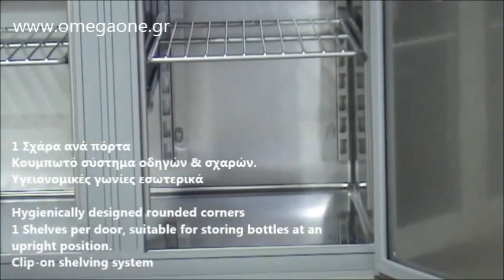Στενό Ψυγείο Πάγκος Συντήρηση 2 Πόρτες Ψυκτικό Μηχάνημα Δεξιά / 2 Doors Refrigerated Counter Line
Marble Preparation Counter KITCHEN RANGE Gastronorm,
Three Door Gastronorm Refrigerated Counter
KITCHEN RANGE Gastro norm Counter Chiller
Refrigerated Gastronorm Counters,
Gastro-Line 2 Door Refrigerated Counter
2 Door Refrigerated Prep Counter Solid Top,
Gastronorm Refrigerated Counter
Commercial Refrigeration
Refrigerated counters
Dezgah soyuducu qluxoy
Tavolina pune inoksi Tavolina frigoriferike
Tavolina Frigoriferike
kühltechnik gastronomie
bàn lạnh 2 cánh inox
Хлебарска хладилна работна маса с две врати
Хладилна работна маса с три врати
Хладилна работна маса с четири врати
Hlađeni radni stol GN
Frigo professionnel
Table réfrigérée
Kühltisch Edelstahl Umluft  2 Türen
kühltisch eco mini
Cool Compact Kühltisch GN  2 Türen
Kühltisch 224 L
Kühltisch  GN 1/1
მაცივარი მაგიდა
Külmtöölaud külmkappidega
Getränkekühltisch 1345 mm Tischblatt und Aufkantung
Konditor køledisk  med rustfri stål bordplade
Stainless Steel 2 Door Refrigerated Counter
Bar Getränkekühltisch mit 2 Türen und Ausklopfer für Kaffee
2 Door Undercounter Refrigerator
コールドテーブル
Mesin dapat untuk menyimpan daging seafood
mostrador refrigerado gastronorm
Mesa de trabajo refrigerada
que es una mesa refrigerada
Contramostrador Inox 2 Puertas
tavolo refrigerato 2 porta
tavolo refrigerato con lavello usato
Fe en fas an tèt frijidè
hlađeni stolovi,
공장직발송 우성 찬밧드3자 반찬냉장고
Table réfrigérée 2 Portes - Matériel cuisine professionnel
Table réfrigérée centrale
Aukstuma galdi,
2 durų šaldymo stalas kepininiams
Šaldymo stalas
Awtomatiku Defrost sistema Stianless azzar tal-kċina kummerċjali friġġ
KJØLEBENK 2 DØRER GASTRONORM
Koelwerkbank 224 liter met 2 deuren
hűtött munkapult eladó
Купить морозильный стол
stół chłodniczy z nadstawką
stół chłodniczy stalgast
Balcão Frigorífico de Encosto com Pia
Bancada Industrial de Refrigeração 2 Portas
Bancada frigorifica
Masa de lucru Euronorm, dulap frigorific
Masa frigorifica inox refrigerare
Холодильные столы
стол холодильник бу
Hladni sto minusni
Hladni stolovi sacetvoro vrata
Работни маси со фрижидер
Hladilni pult GN
Hlajeni pult 2 vrata Easy
Chladený pracovný stôl
chladiace zariadenia
begagnad restaurangutrustning västerås
Kylbänk med diskho  2 dörrar
Chladící stůl třídveřový prosklený
Chlazený stůl empty
Kylmävalmistustaso kahdella GN
Kylmä- ja pakastustasot
tavolo refrigerato profondita
Table réfrigérée pour pâtisserie
Mini table réfrigérée avec froid ventilé
Table réfrigérée ventilée
Table réfrigérée en inox
2 Door Refrigerated Counter
2 Door Refrigerated Stainless Steel Prep Counter with Solid Top,
Catering Equipment
Two Door Refrigerated Prep Counter,
2 Door Refrigerated Preparation Counter
Πωλείται Ψυγείο Πάγκος συντήρηση με πόρτες
Πωλείται Ψυγείο Πάγκος συντήρηση με πόρτες Εξοπλισμοί εστίασης
Ψυγείο Πάγκος συντήρηση με πόρτες Πωλείται
Ψυγείο Πάγκος συντήρηση με πόρτες Πωλείται βεβιασμένης κυκλοφορίας
Ψυγείο Πάγκος συντηρηση ανοξείδωτες Πόρτες διαστάσεις 1245mm
Ψυγείο Πάγκος συντηρηση με γούρνα και υπερύψωμα
Εξοπλισμός εστιατορίου Ξενοδοχείων
επαγγελματικα ψυγεια παγκοι τιμές χονδρικής
επαγγελματικα ψυγεια παγκοι τιμες
ψυγειο παγκος με λαντζα μεταχειρισμενα
ψυγειο παγκος σαλατων
ψυγειο παγκος
Επαγγελματικα ψυγεια παγκοι
Ψυγεια παγκοι μεταχειρισμενα χρυση ευκαιρια τιμών
Ψυγεια παγκοι μεταχειρισμενα χρυση ευκαιρια τιμών μαζικής εστίασης
επαγγελματικά ψυγεια
επαγγελματικά ψυγεια inox
επαγγελματικά ψυγεια πάγκοι inox
Επαγγελματικά Ψυγεία Πάγκοι Συντήρηση Πόρτες Ανοξείδωτες GN με ρόδες
Επαγγελματικά Ψυγεία Πάγκοι Συντήρηση Πόρτες Ανοξείδωτες GN ρόδες και υπερύψωμα
αγγελίες επαγγελματικά ψυγεια πάγκοι συντηρηση
αγγελίες ψυγεια πάγκοι συντηρηση με πόρτες
Ψυγεία πάγκοι συντήρηση με πόρτες αγγελίες
Ψυγεία πάγκοι συντήρηση με πόρτες ινομακ αγγελίες
Ψυγείο πάγκος με πόρτες τιμές αγγελίας
Ψυγείο πάγκος συντήρηση με πόρτες τιμές αγγελίας
Επαγγελματικά ψυγεία με πάγκο εργασίας,
Επαγγελματικά ψυγεία συντήρηση αγγελίες,
Επαγγελματικά ψυγεία συντήρηση ανοξειδωτες πόρτες αγγελίες ινομακ,
Επαγγελματικός εξοπλισμός σχεδίαση ψυγείο πάγκος συντήρηση
Επαγγελματικά Ψυγεία πάγκοι συντηρηση τιμές προσφορας,
Επαγγελματικά ψυγεία συντήρηση με συρτάρια αγγελίες,